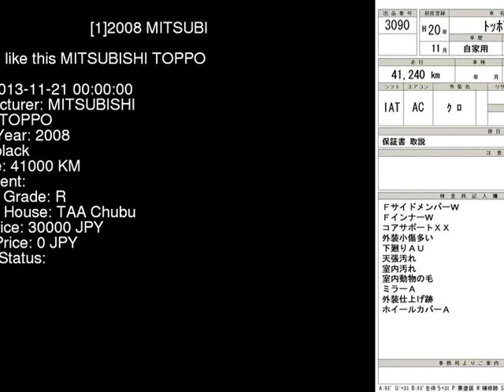2008 MITSUBISHI TOPPO H82A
the Authority on JDMs since 2007!  . Details on this car from auction in Japan